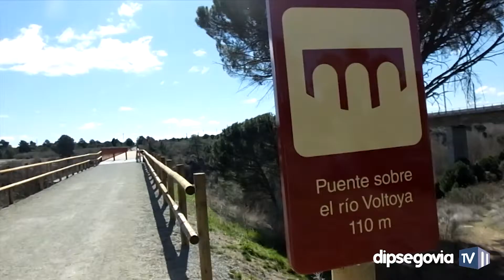El Camino Natural Valle del Eresma está ya abierto al público hasta Acuasal